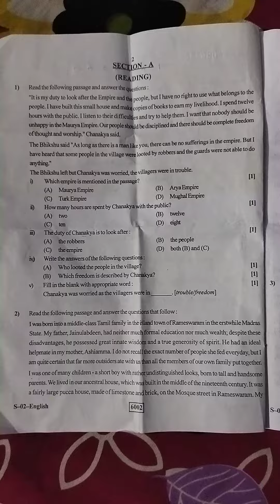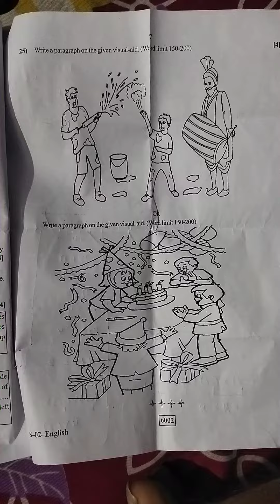class 10 english rbse paper 2022